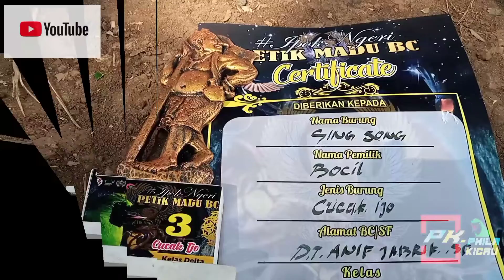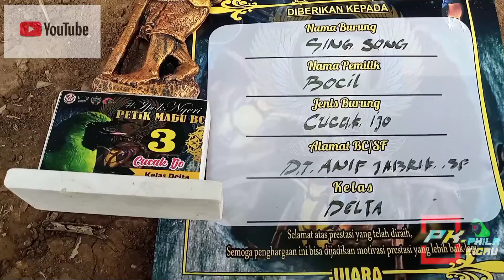Settingan buat cucak ijo body besar agar bongkar materi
Assalamualaikum dolor2q kicau mania senusantara.cucak ijo ada body medium,sedang dan besar kali ini alhamdulillah saya bertemu dengan master cucak ijo body besar yaitu mr.bocil beliau juga seorang brending murai batu kondang dengan ring bocil.kali ini beliau akan berbagi ilmu mengenai settingan simple cucak ijo body besar.semoga bermanfaat buat dolor2 yg sedang membutuhkan referensinya selamat menonton dolor assalamualaikum
cucak ijo body besar
sing song
langsung on
bongkar materi
setting lapar